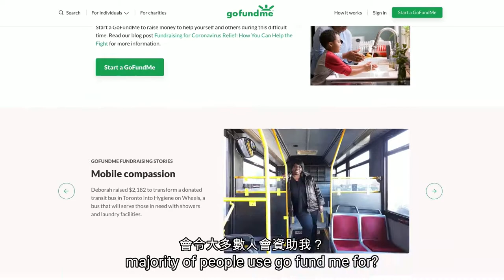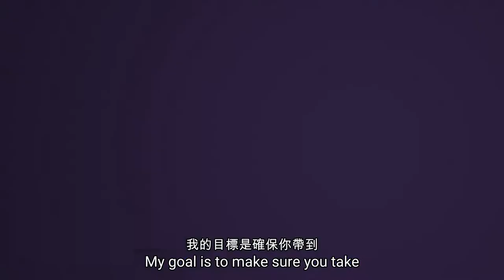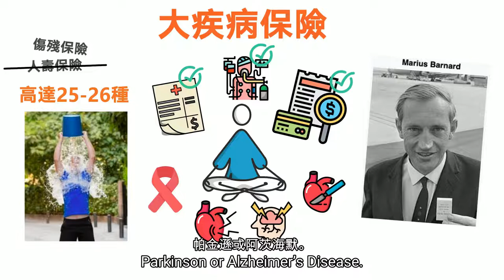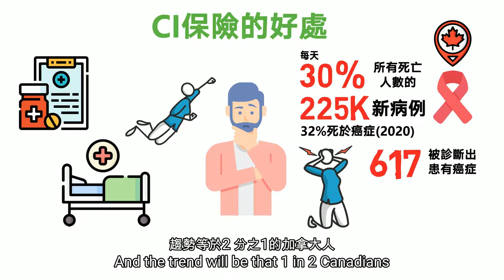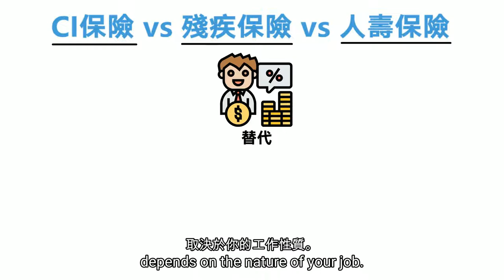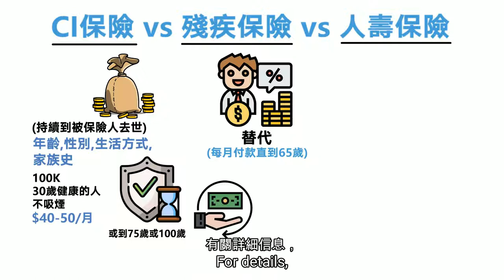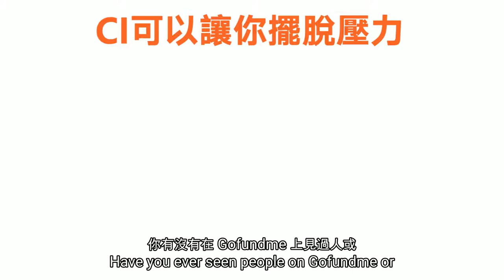加拿大醫療保險真的足夠嗎? 為什麼你要買危疾保險? | 購買保險程序賠償資格 | 加拿大常見的3種保險 | 人壽保險, 重疾保險, 傷殘保險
- 想學習更多加拿大理財知識? -
■💰想向Thomas諮詢更多?

在加生活必備🔥免費資源🔥
❗️ 獨家指南 ❗️ 加拿大華人必讀 ! 💎加拿大懶人福利包💎

無論你在加拿大、多伦多、温哥华,insurance都是很重要的，不論是财产保险、商业保险、房屋保险、人寿保险、医疗保险(health insurance)、重疾保险、大病保险、伤残保险、旅游保险、分红保险或者万能险，投资理财像定期寿险和终身寿险都可以在加拿大赚钱，要知道赚钱 加拿大和理财 加拿大不是全部都跟加拿大tfsa和加拿大rrsp有關。

剔除了加拿大注册储蓄账户和rrsp如何投资外。互惠基金、保本基金、交易式基金、信托基金同樣需要投資策略和理財知識像債卷型基金、基金投資等加拿大投资理财都會幫助到你。

雖然影片不會逆到分离型基金或加拿大保本基金等加拿大投资产品和加拿大遗产规划。但加拿大保险有一種比得上加拿大分红保险的，就是重疾保险或者重大疾病，這是一皇疾病保险，大病保险，睇醫生時可能都會用到的一個保障。

What is Critical Illness Insurance?
Critical Illness Insurance is relatively new compare to life insurance or disability insurance. And this was initiated by Dr. Marius Barnard back in 1983 in South Africa.

Dr. Barnard witnessed first hand while patients‘ survival rate was getting higher, they were often left in serious financial difficulties on the patients and their families.
For example, treatment cost, recovery phase, and other liabilities.

If you survive a severe illness, your life insurance can’t be paid out. That’s why Dr. Barnard believed that there should be a product out there to provide immediate financial relief.

The insurance was first introduced to cover 4 major conditions:

● Cancer
● Heart attack
● Stroke
● Heart bypass surgery

And now, CI insurance in Canada can cover up to 25-26 different serve sicknesses and conditions. Included are, for example, Multiple sclerosis (show ice bucket challenge), Parkinson's or Alzheimer’s Disease.

b) The main benefit of Critical Illness Insurance
So, why do you need CI insurance in the first place? Can’t you just get life insurance or disability insurance and be done with it?

There is one main reason why Critical Illness Insurance is getting more important: More and more people who get sick survive the sickness. This is an amazing trend thanks to modern medicine.

But as a result, people who survive a critical illness need financial help.

Let’s look at some numbers to give you a better picture.

Take Cancer for example:

Right now, cancer is the leading cause of death in Canada and is responsible for 30% of all deaths.

An estimate of 225,000 new cases of cancer and 32% deaths from cancer will occur in Canada in 2020. On average, 617 Canadians get diagnosed with cancer every day.

And the trend will be that 1 in 2 Canadians is expected to develop cancer during their lifetime.

But the amazing part is, even if you were diagnosed with cancer now as opposed to getting the same diagnosis 15 years earlier, the survival rate is much better thanks to the advanced medication.

For sure in Canada, the health care system is publicly funded, which means the majority of the medical expense happen in the hospital has been taking care.
However, this also means everything outside of hospitals such as mortgage payment, certain treatments, and transportation between hospitals will not be covered.

👉🏻Follow me【盈富加國 - Thomas C Chan 中文頻道】

💪🏻Join Me【盈富加國 - Thomas C Chan】

🗣 你對目前的財務狀況有壓力嗎？
學習這5種有效方法，大幅增強你的財務免疫系統

📚你需要一份度身訂制的個人保險嗎?
向Thomas了解更多關於加拿大戰略性保險的資訊

Thomas Chan是⼀位在加拿⼤的資深財務顧問，擁有⼗多年的從業經驗，已經服務了400多個家庭，並且深受客⼾的信任。

他和他的團隊專注於幫助加拿⼤⼈⾃信、安全、富有地退休。

今天隨著退休⽬標的多樣化，不管是提前退休，或是希望有更多的時間陪伴家⼈，還是退休後去國外旅⾏…僅靠簡單傳統的儲蓄⽅式，已不再能滿⾜⼈們當今的需求。 所以Thomas通過引⼊新時代的資訊、策略和價值觀，來幫助加拿⼤⼈實現財務⾃由，並且享受美滿的退休⽣活。

📊想知更多Thomas幫助加拿⼤⼈實現財務⾃由的秘密?